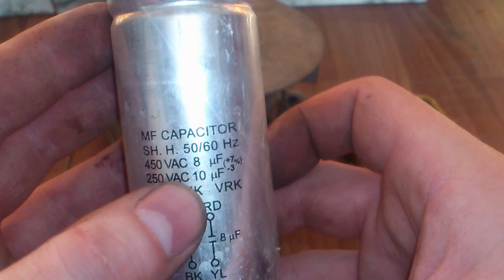Как подключить мотор стиральной машины-полуавтомат.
По просьбе зрителей, делаю видео, в котором покажу, как подключить к сети мотор от стиральной машины-полуавтомат.

К сожалению не сделал акцент в ролике, поэтому напишу здесь. Мотор показанный в ролике, не имеет шарикоподшипников. В нем стоят втулки.

Прошу поддержать новый проект! На этом канале, вы сможете посмотреть обзоры автомобилей, глазами не профессионала. Еще вы сможете увидеть, ремонт автомобилей, без пафоса и понтов. А шаг за шагом, набираясь опыта, вместе с автором. Будет интересно! Канал:WheelsPRO

А те, кто могут только хвастаться, и не умеют разговаривать по человечески, могут посмотреть ролик, снятый, специально для понтарей.